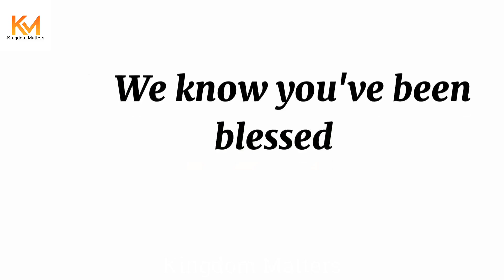THIS STORY WILL MAKE YOU CRY || A GODLESS SOUL WILL ALWAYS BE RESTLESS || REV KESIENA ESIRI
The environment that falsehood  creates, is such that it gives the false impression that when untruth are presented as the gospel, people have the opportunity to lighten the weight of responsibility from God